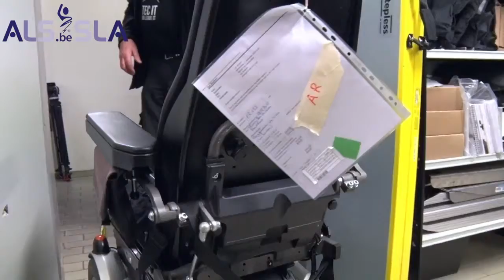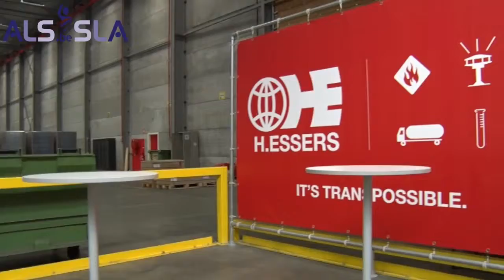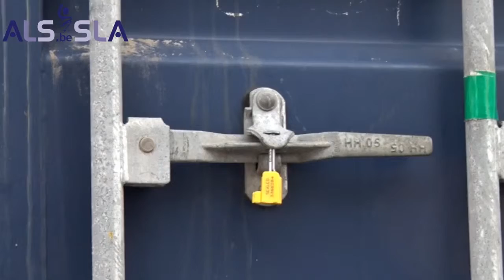ALS Liga sends electric wheelchairs to Argentina